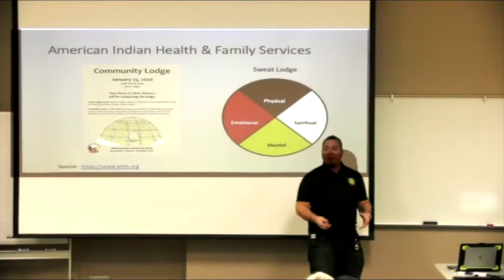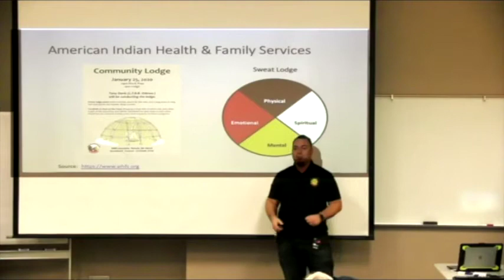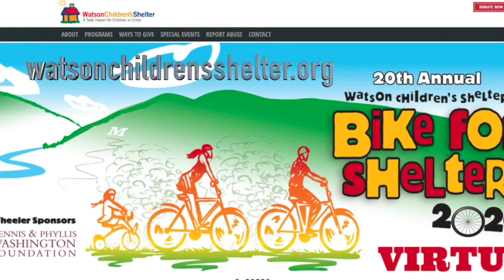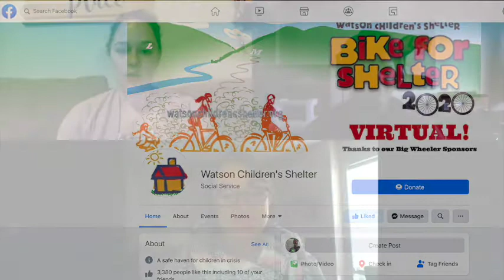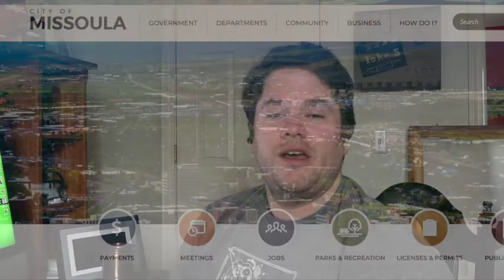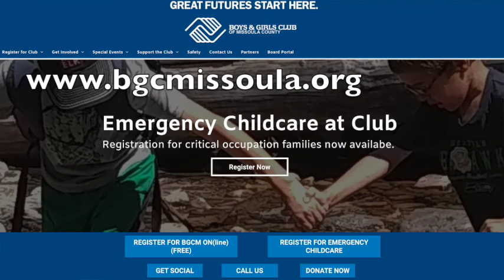Wake Up Missoula 04-24-2020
Montana is opening and we have a lot to say about that and more in this Social Distancing Episode of Wake Up Missoula